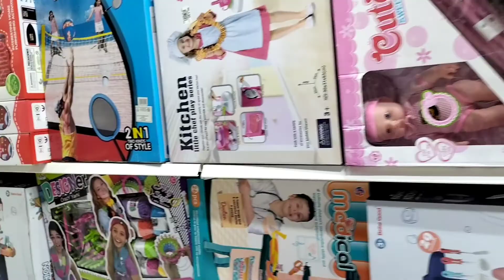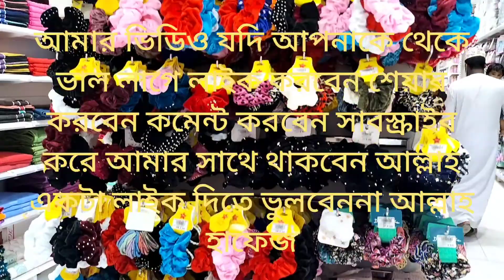আমারা কিছু বাজার করার জন্য মার্কেটে চলে আসলাম